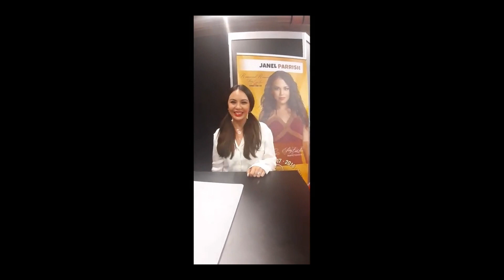My third year on youtube 2019